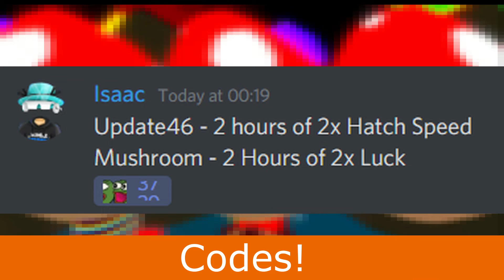SECRET PORTAL, NEW MINIGAME AND MUSHROOM EGG! Roblox Bubble Gum Simulator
Song used in this video:
Tobu - Dreams

Hello there! We are Rick(16 years old) and Bart (17 years old) and on this this channel you are going to see English content, such as gaming video's, reactionvideo's and informationvideo's.
Have fun with watching the video's!